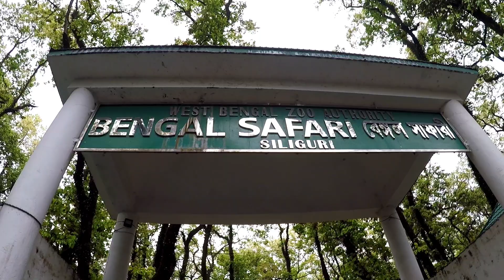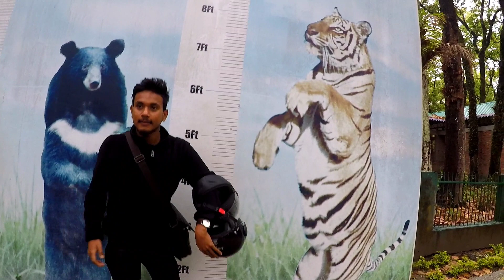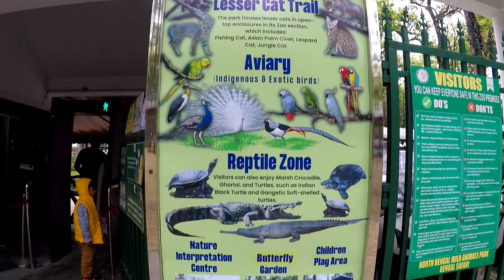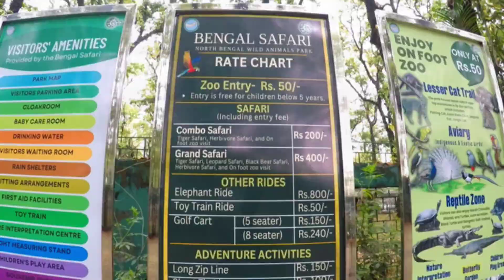Bengal Safari Siliguri||Cheap and best safari||NEPBONG VLOG || SHUBLAXMI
'EVERYTHING HAS BEAUTY, BUT NOT EVERYONE SEES IT"
Hi Guys, once again welcome to our channel, in this video u gonna see how we manage our daily life. watch the full video to see why we got upset reaching Bengal safari.